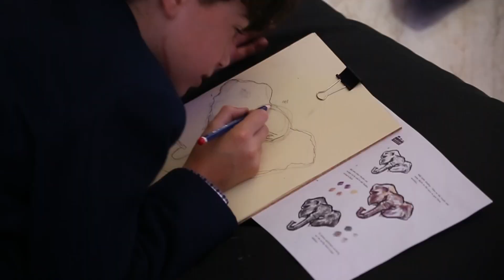Year 7 & 8 Art Scholars visit to Stowe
Yesterday, our Year 7 & 8 Art Scholars visited Stowe to participate in David Shepherd's Wildlife Foundation Art workshop. Our pupils thoroughly enjoyed learning about the impact of art and how instrumental it can be for animal conservation. They were fortunate enough to take part in this workshop under the new "GAIA" art installation, a touring artwork by artist Luke Jerram. 🎨